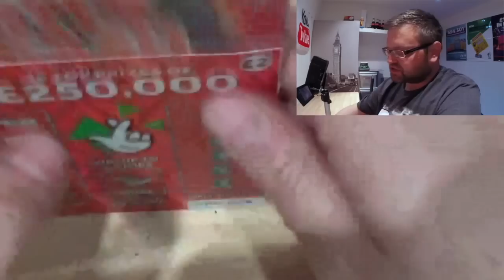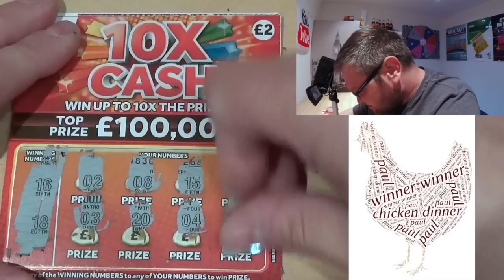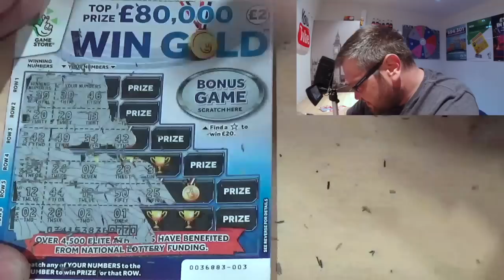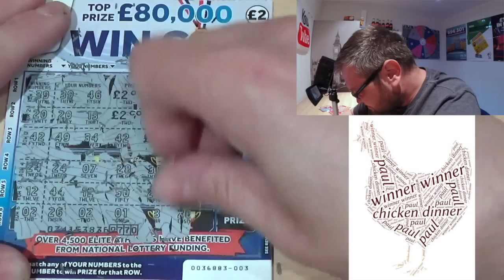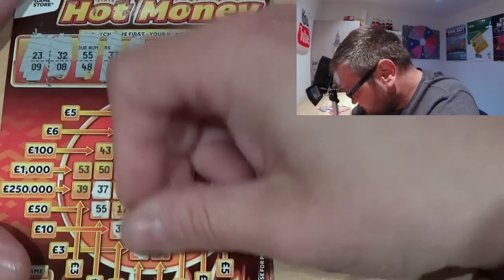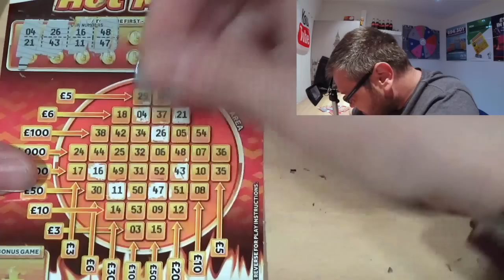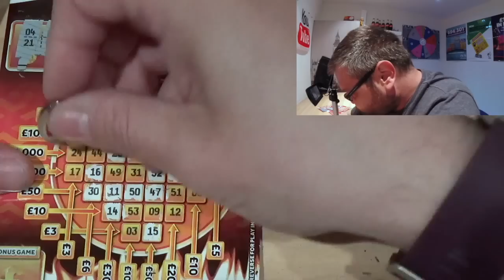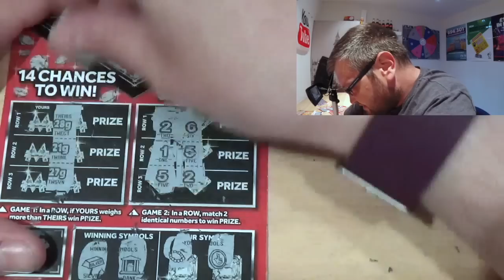SANDWELL MOBILES CARRY ON SCRATCHCARD MONDAY